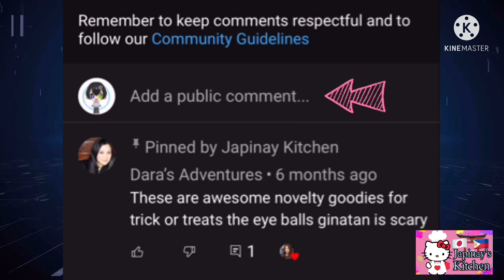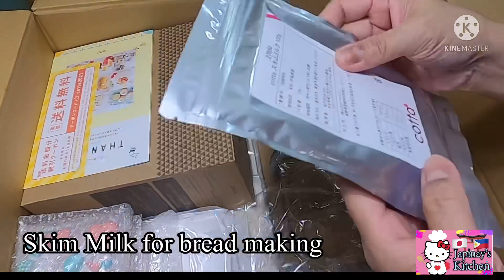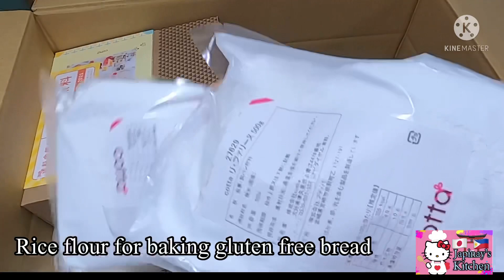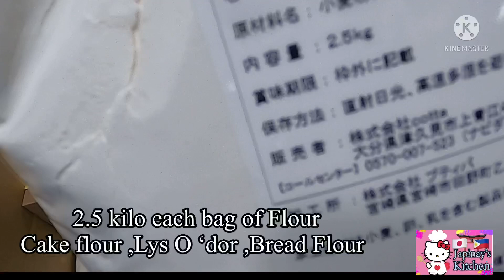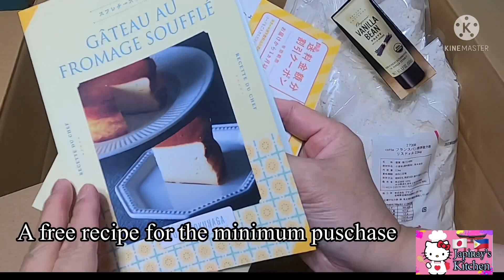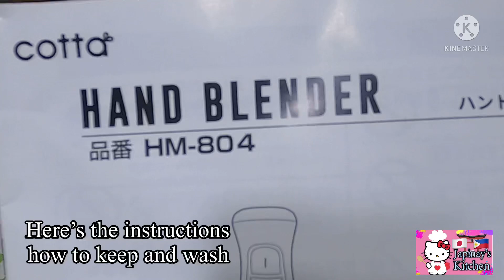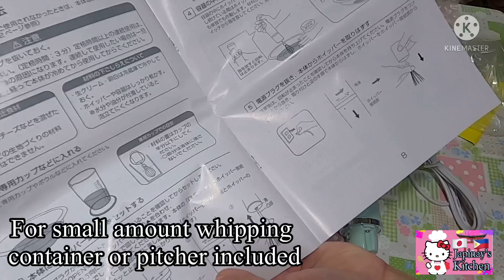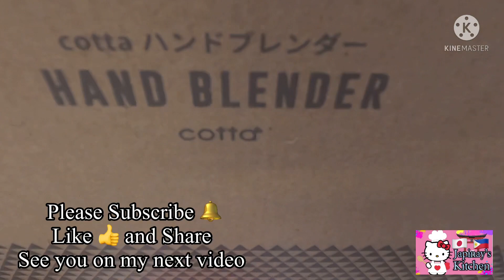What’s in the Box ??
I hope you enjoy watching my video .If you have any questions and please leave your comment thank you!!

This video was made for viewers to Learning some tips for baking and cooking and for entertainment too .

Group : JAPINAY’S KITCHEN

アカウント名:Japinay’s Kitchen

Opening my JOIN membership will be a Contribution to the  People who needs help from My  Country .In joining the membership I have 4 different Perks awaits for you guys .

Will you be mine (feat karemann)-Broke in Summer
Flowers -Sakura Girl
Our Time -Roa
Jazz in Paris -Media right productions
One thing  -Roa

Waiting :Derek long
Ruminate By: Marloe
Home By: Zach Sorgen
New Hope By: Jim Gaven
Enjoy the BGM for my Weekly Compilation use.